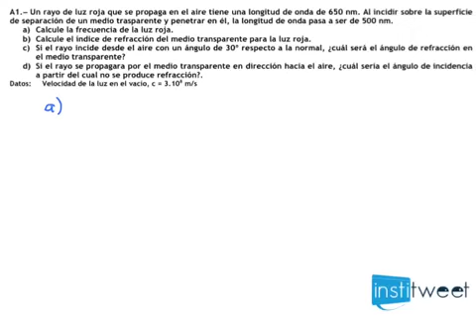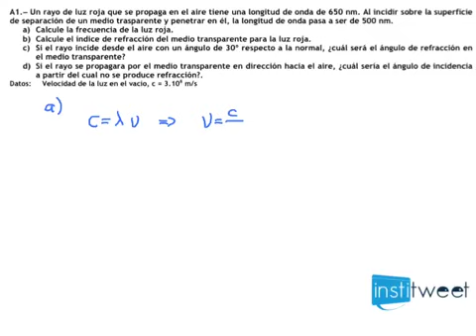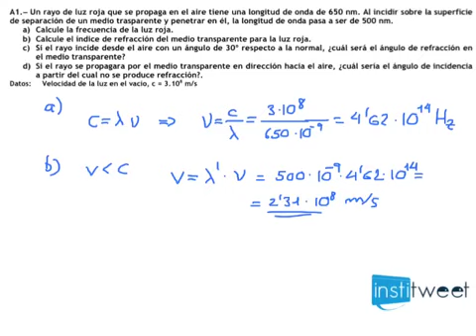Frecuencia de la luz roja y el índice de refracción del medio selectividad optica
Enunciado del ejercicio resuelto:
Un rayo de luz roja que se propaga en el aire tiene una longitud de onda de 650 nm. Al incidir sobre la superficie de separación de un medio trasparente y penetrar en él, la longitud de onda pasa a ser de 500 nm.
a)Calcule la frecuencia de la luz roja.
b)Calcule el índice de refracción del medio transparente para la luz roja.
c)Si el rayo incide desde el aire con un ángulo de 30º respecto a la normal, ¿cuál será el ángulo de refracción en el medio transparente?
d)Si el rayo se propagara por el medio transparente en dirección hacia el aire, ¿cuál sería el ángulo de incidencia a partir del cual no se produce refracción?.
Datos:   Velocidad de la luz en el vacío, c = 3.10^8 m/s
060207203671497